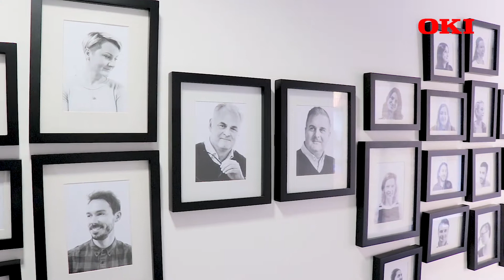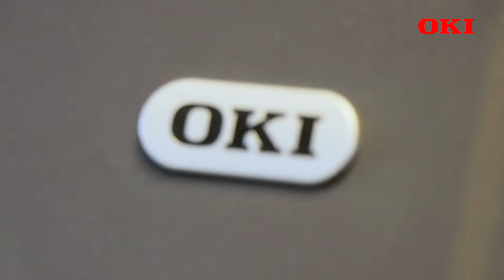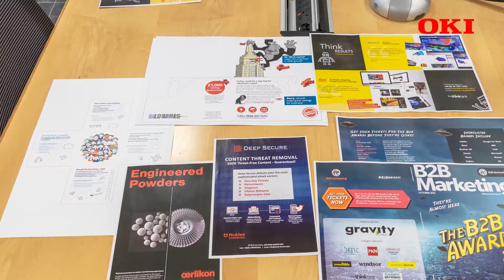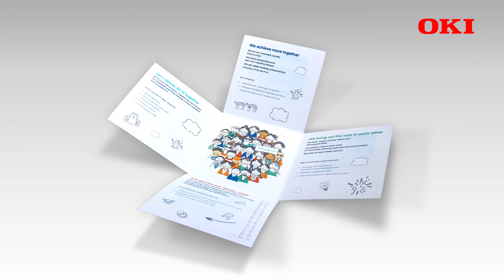The Think Tank Case Study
As a Creative Agency, The Think Tank needs the ability to print customer proofs and materials in HD colour quality at a moments notice.